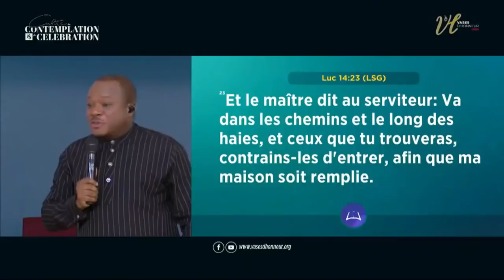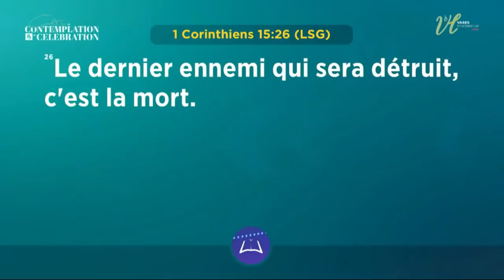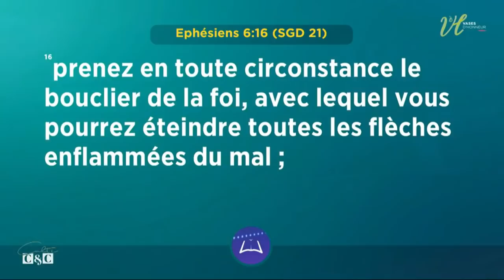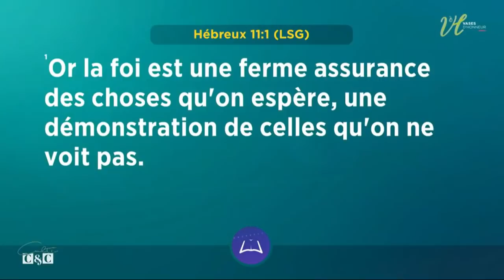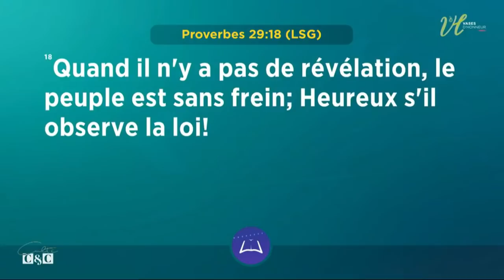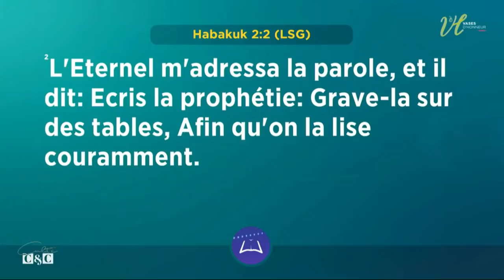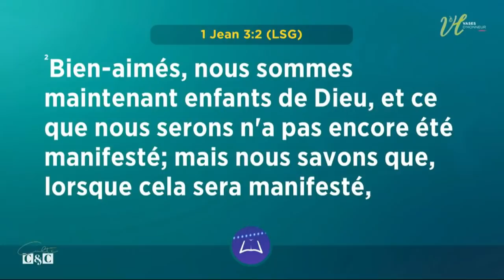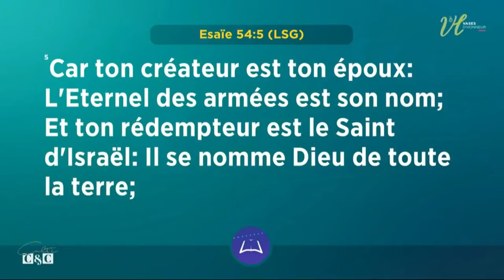L'ULTIME VICTOIRE CONTRE L'ENNEMI Pasteur Mohammed SANOGO 29 05 2022